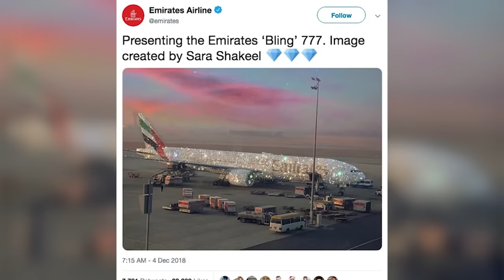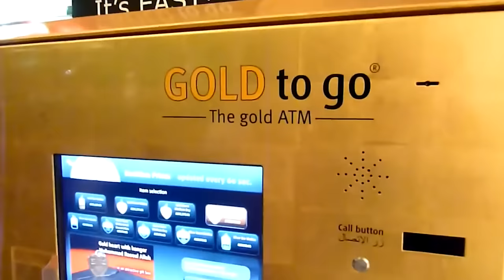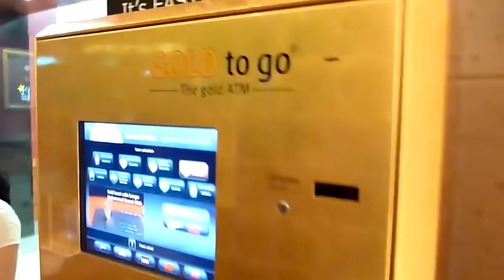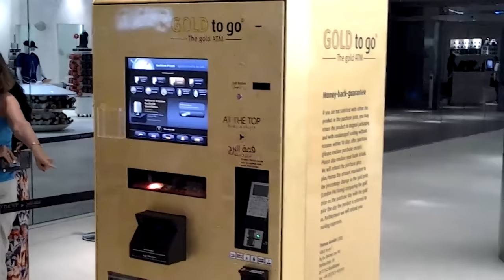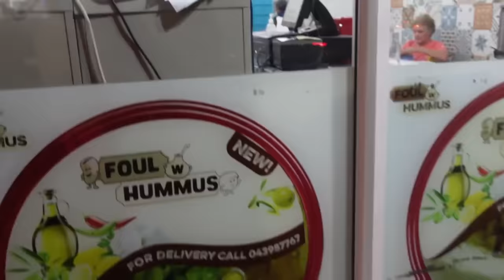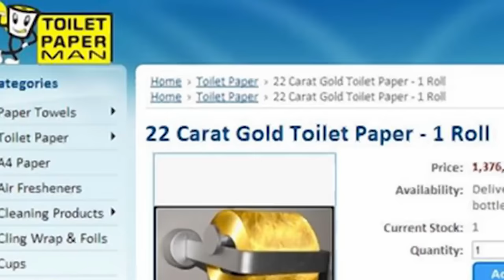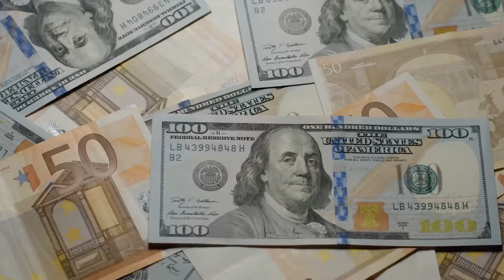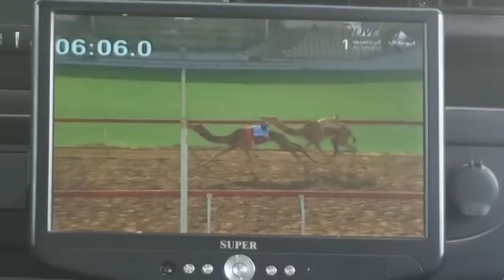20 Things That Can’t Be Seen Anywhere Else But In Dubai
Dubai is home to many unique engineering feats such as the Burj Khalifa, the Dubai Canal, and the Burj Al Arab. But there are many more amazing things to see and do in this luxurious city that you won’t find anywhere else.
From the most dashing law enforcement vehicles you’ll ever see, to a super bizarre race where robots and camels are involved, here are 20 Things That Can’t Be Seen Anywhere Else But In Dubai.